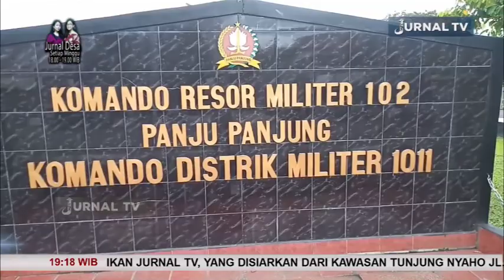PERSIT KODIM 1011 KLK BAGIKAN TAKJIL UNTUK BERBUKA PUASA